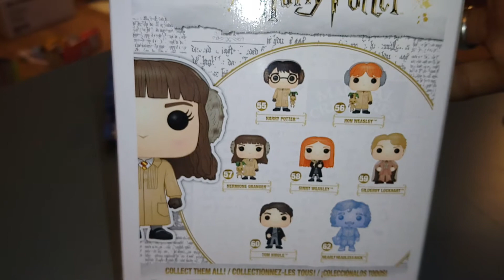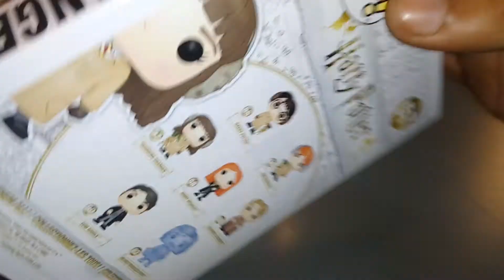Unboxing a hermione granger pop figure